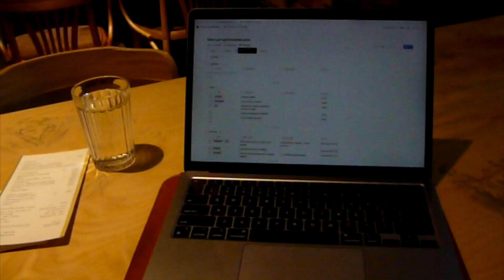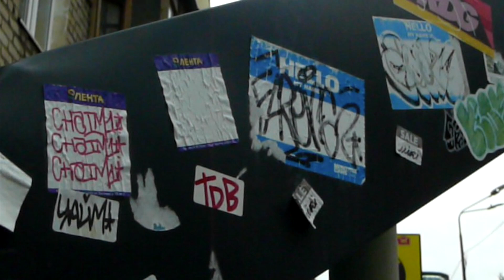осенние образы / back to school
собираю осенние и школьные образы. back to school. подготовка к новому учебному году.. хз что еще написать))

вкратце обо мне?
меня зовут даня, мне 20 лет. я блогер и по дизайнер! снимаю на 11 айфон, редактирую видео в Final Cut Pro.

на фоне играет трек:
- strawberry guy (looped)